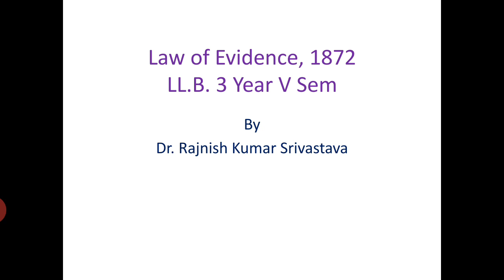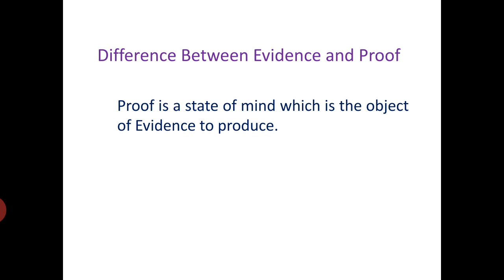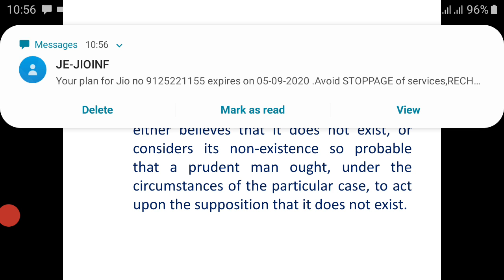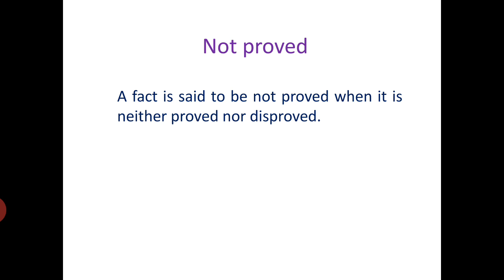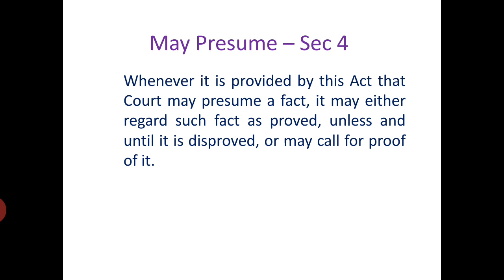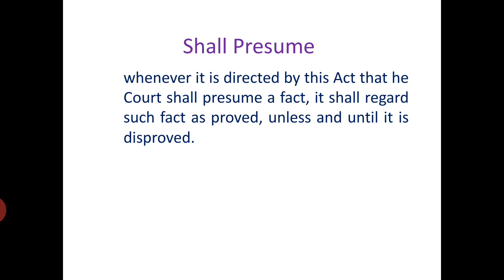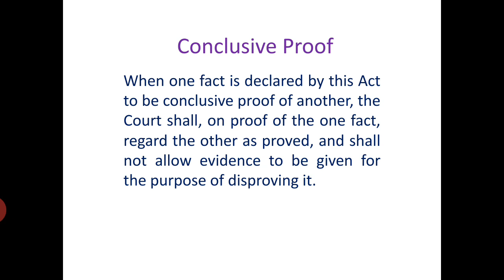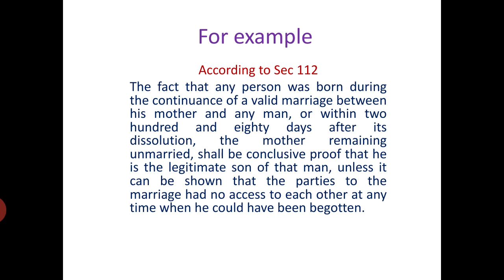Evidence Act 4 by Dr. Rajnish